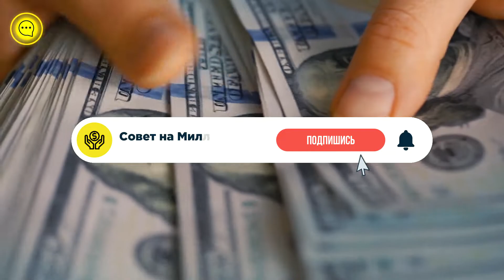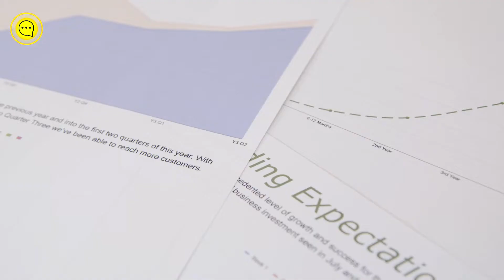3 ЛУЧШИХ совета НАЧИНАЮЩЕМУ БИЗНЕСМЕНУ, чтобы ДЕНЬГИ и УСПЕХ пришли СЕГОДНЯ.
Лучшие, простые и элементарные советы начинающему бизнесмену, чтобы деньги и успех пришли уже сегодня.
Не все богачи рождались в обеспеченных семьях, а даже наоборот, большая часть вышла из нищеты и долгов.  Хотя Дональд Трамп был не из бедной семьи,  это ему не помешало учиться у своего отца как сделать свой бизнес еще лучше.
А досмотрев это видео до конца ты откроешь денежный портал, который подарит тебе столько денег сколько посчитаешь нужным.